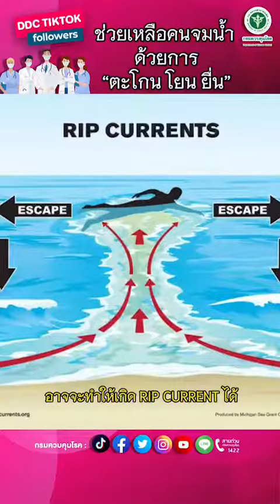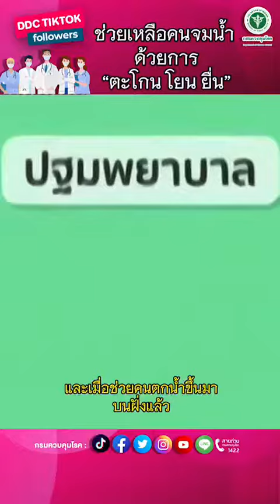DDC News : ช่วยเหลือคนจมน้ำ ด้วยการ “ตะโกน โยน ยื่น” 🤿🚨🏊‍♂️🚑🌊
สามารถติดตามข่าวสารโรคและภัยสุขภาพอีกช่องทางหนึ่งทาง Facebook Fanpage
📌 กดดู รู้โรค by กรมควบคุมโรค
📌 TikTok กรมควบคุมโรค
TikTok Department of Disease Control
📌คลังสื่อโรคและภัยสุขภาพ สำนักสื่อสารความเสี่ยงและพัฒนาพฤติกรรมสุขภาพ กรมควบคุมโรค
Home / Multimedia / Infographic